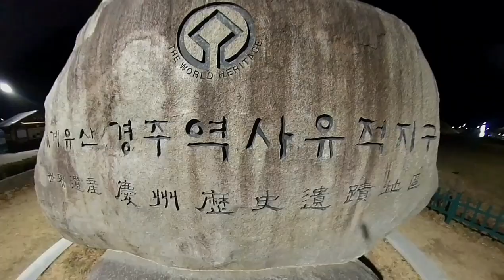경주 야경 모음 둘러보기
야경에 취해서 23시 30분쯤 되어서야 숙소에 도착 했네요.
언제나 그자리에 그 곳. 경주 입니다.

동궁과월지 (안압지) - 월정교 - 신라대종 - 첨성대 - 경주읍성-보문정으로 가는 터널(터널은 보문정에서 보문단지로가는 (주차장쪽) 아래로 가시면 터널이 있습니다^^)

음악을 쓸 수 있도록 해주신 분들의 출처 알림은 매너 입니다^^
Nocopyright music
♡ARC NORTH - RAGING ♡